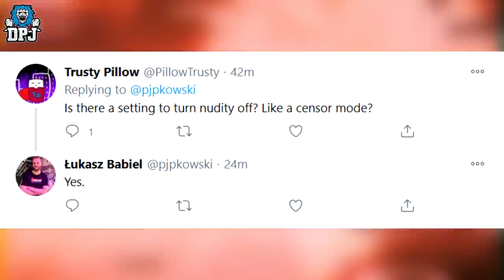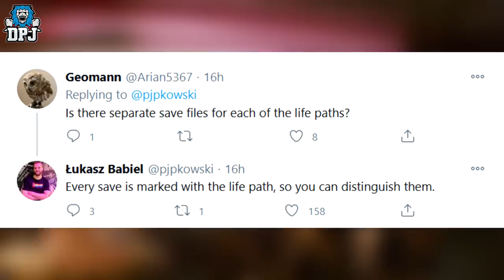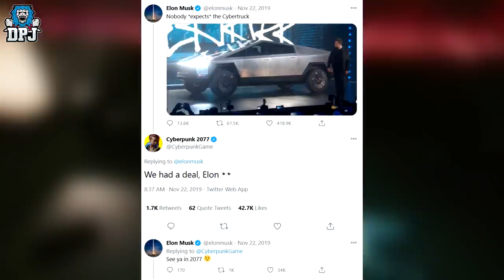Cyberpunk 2077 - NUDITY MODE CONFIRMED - NEW NPC EASTER EGG / ELON MUSK / NEW GAME DETAILS & MORE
Cyberpunk 2077 Nudity Mode, New Game Details, Elon Musk Easter Egg.